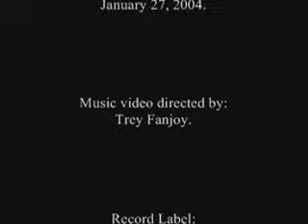Mindy Smith featuring Dolly Parton - Jolene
A new country music artist Mindy Smith covering Dolly's famous Jolene. The song features Dolly's vocals and Dolly on the video!